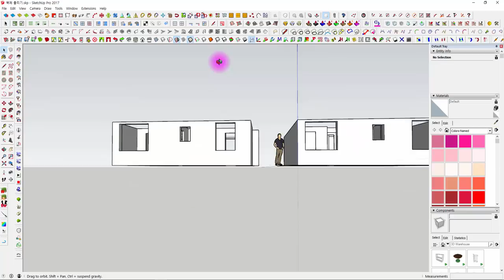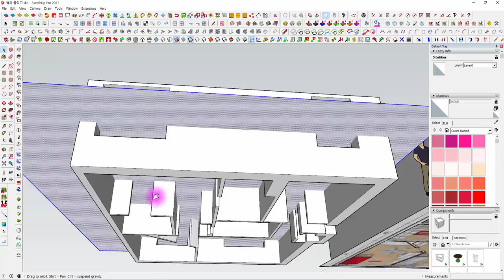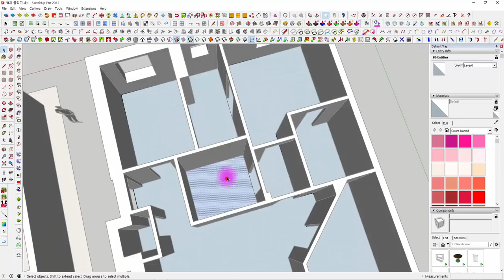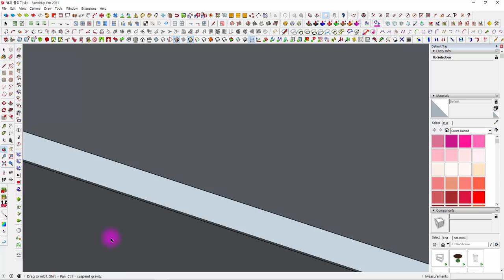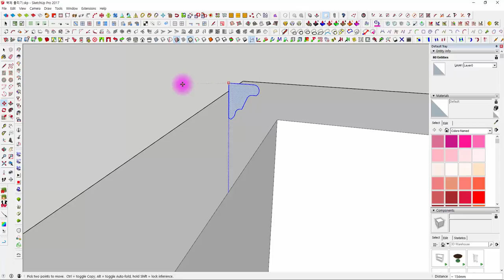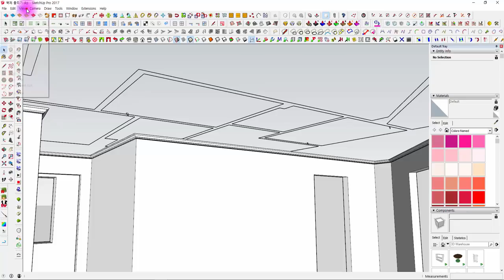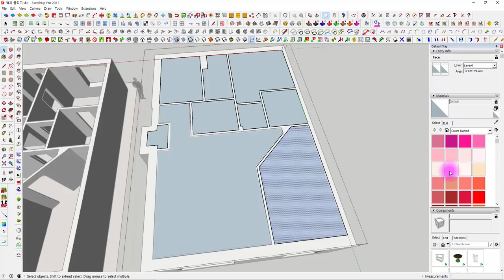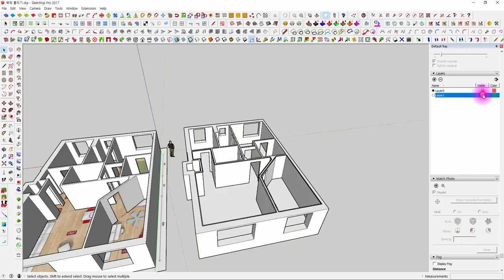UncleBucks ( 스케치업 바닥 천정 만들기 )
아래 네이버 카페로 가면 영상의 예제를 찾을 수 있습니다.